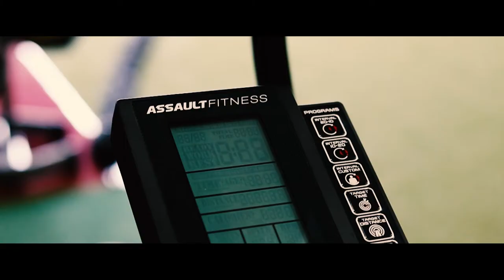AOC Gym 2020 Promotional Video